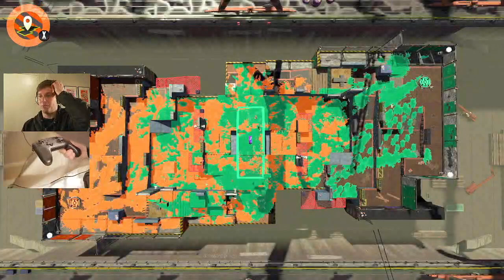Just trying to keep it chill.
CHAT RULES

If I don’t see your message when I am in the middle of the game, just wait and I will get to it as soon as I can.

Be respectful to one another.  No racist, xenophobic, homophobic remarks.

Don’t talk about politics or religion.

No starting or continuing arguments.

Don’t organise your own private battles etc in chat. (unless I say its ok)

Let the lurkers lurk.

Not following the rules could result in a time out or ban.